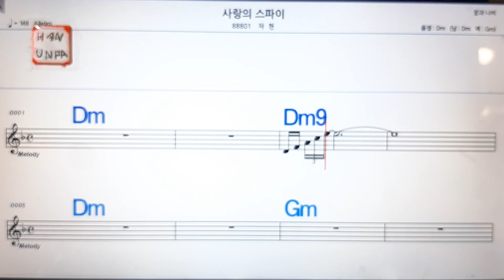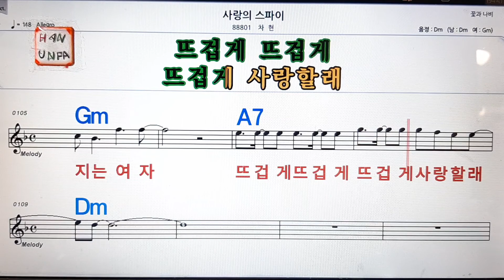사랑의 스파이/차현💋노래방, 가라오케, 코드 큰 악보,반주,가사💖Karaoke, Sheet Music, Chord, MR